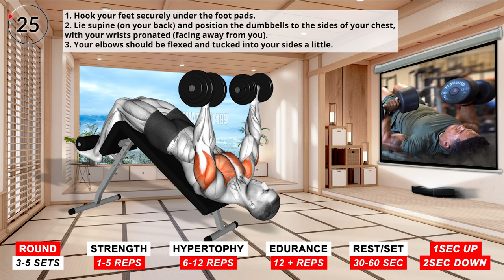6 Exercises to Maximize Chest Growth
6 Exercises to Maximize Chest Growth

0:06 Seated Weighted Svend Press
0:42 Hyght Dumbbell Fly
1:14 Chest Dip
1:45 Dumbbell Fly
2:16 Barbell Incline Bench Press
2:47 Dumbbell Decline Bench Press